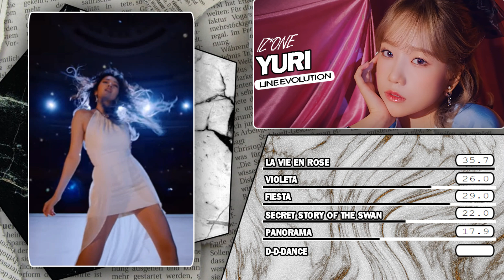IZ*ONE - YURI | Line Evolution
what do you think about the line evolution?
i also accept requets!

who is your bias?
mine: minju, nako, yuri and yujin

credits layout: honey

RANKING:
1. Yuri: 150.0 sec
2. Chaewon: 108.7 sec
3. Eunbi: 102.1 sec
4. Yena: 95.8 sec
5. Minju: 89.4 sec
6. Sakura: 63.9 sec
7. Chaeyeon: 81.1 sec
8. Nako: 61.5 sec
9. Hitomi: 50.2 sec
10. Hyewon: 48.7 sec
11. ???
12. ???